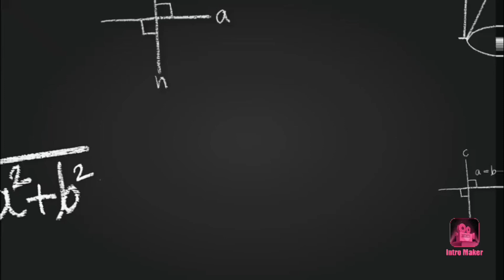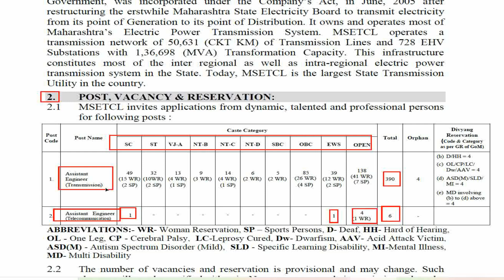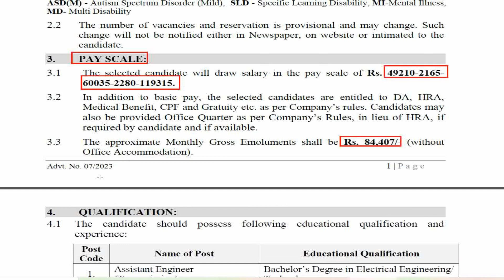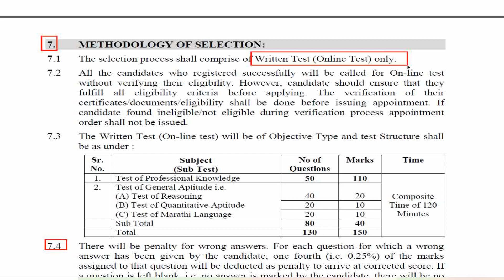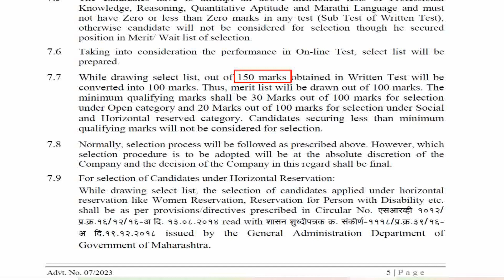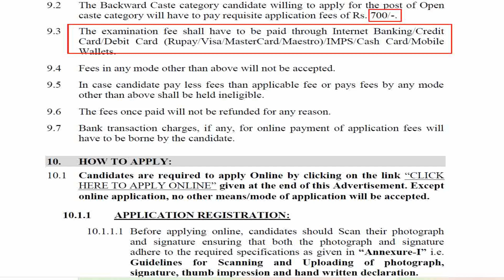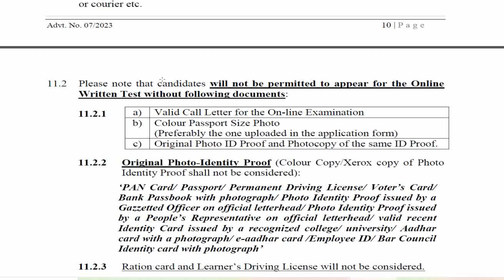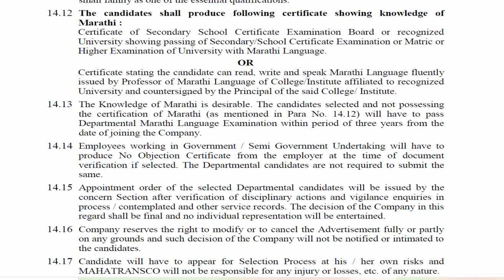Mahatransco Assistant Engineer Recruitment 2023 | Mahatransco Recruitment 2023 detailed Explanation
how to apply for mahatransco exam ?
mahatransco exam detailed explanation
mahatransco exam assistant engineer
assistant engineer mahatransco
mahatransco exam 2023
syllabus of mahatransco exam

*** The List of Equipment I used for making a video are as Follows***

1) HP LAPTOP
2) PEN TABLET
3) BOYA MIC